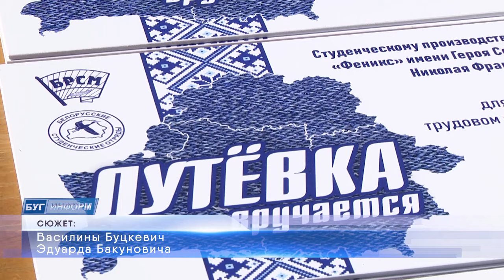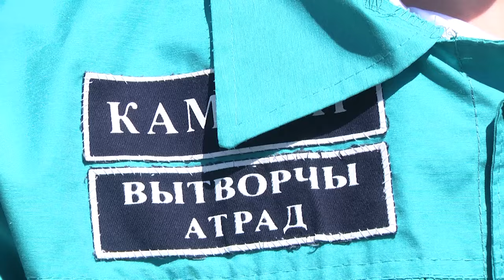2024-06-27 «Moladz.by: создаем качественное будущее!»: открытие 3 трудового семестра.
Республиканский марафон молодежи и студенчества «Moladz.by: создаем качественное будущее!» продолжает мотивировать молодых людей Брестчины быть активными, неравнодушными и трудолюбивыми.  Каждый день марафона тематический. Так, в день традиций 15 студенческих отрядов города над Бугом получили трудовые путёвки в рамках открытия третьего трудового семестра. Ежегодно церемония проходит в Брестской крепости-герой, где перед отправкой на места летнего трудоустройства ребята возлагают цветы к Вечному огню и вспоминают героев, имена которых носят их студенческие отряды.

*Наши контакты:*
✅Телефон горячей линии:
54-63-67